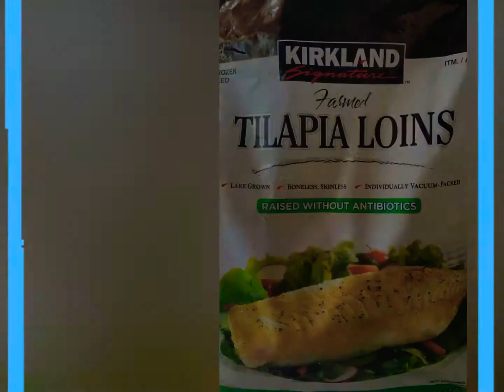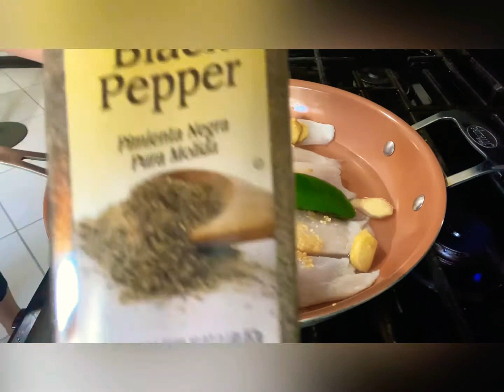EASY RECIPE || TILAPIA IN VINEGAR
Just sharing with you another way of cooking tilapia. If you like a vinegary taste with a little bit of sweetness, you must try this one. This dish can also be fried if you want it more crispy after it is cooked. Thank you so much!